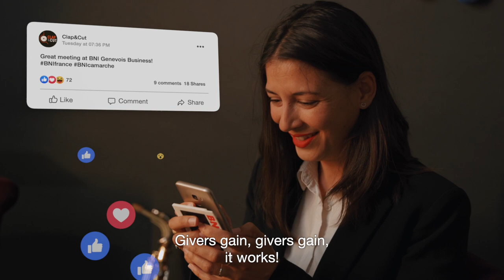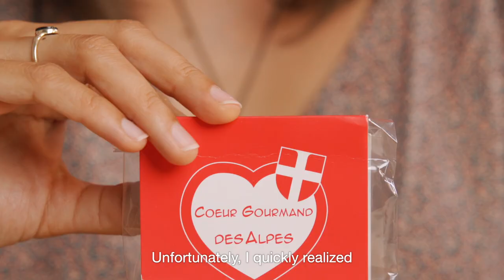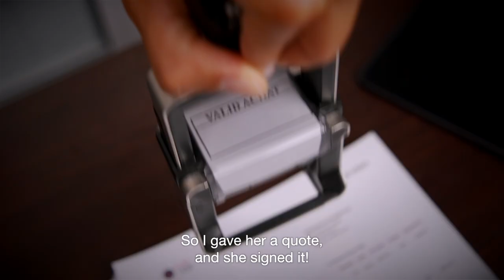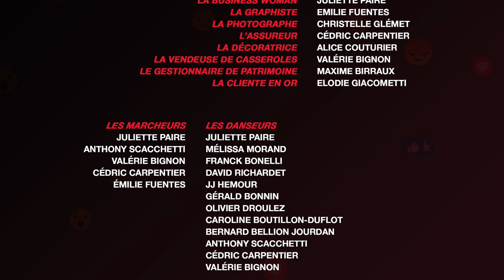BNI Works & Here's Why!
Check out this fantastic video submitted by Elodie Giacometti (Clap&Cut), a BNI Member in BNI France.

"Networking, word of mouth, business referrals. This is how you develop trusted relationships to grow your business! That is BNI, and let's listen to it!"

Directed by: Clap&Cut
Composed by: Rick Bonaut
Written and interpreted by: Elodie Giacometti (Clap&Cut)
With: Juliette Paire